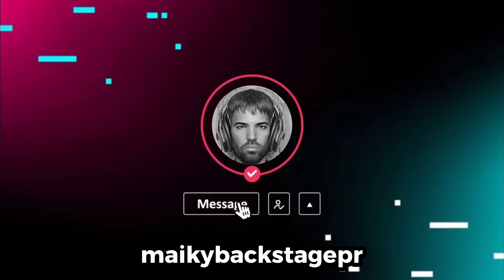FINESS: KENDO KAPONI ME HIZO LLORAR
La hija de TITO EL BAMBINO (FINESS) ex panelista de TRAP HAUSE LATINO nos visita para compartir su nueva faceta como artista.

Nos cuenta su vida desde ver a su padre TITO EL BAMBINO en el ojo público desde que tiene memoria, sus experiencia como podcastera y entre otros temas como kendo KAPONI y más…